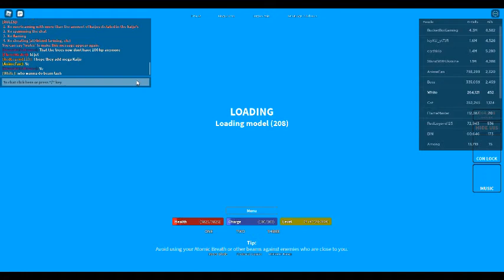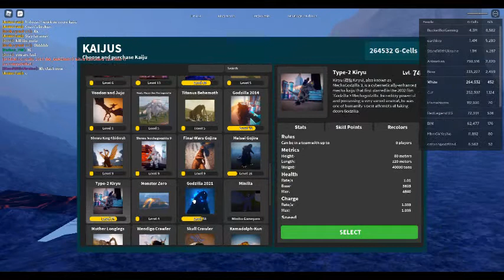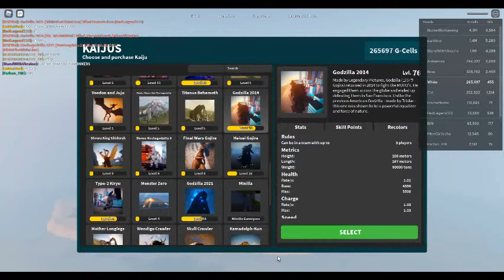BEAM CLASHES IN KAIJU UNIVERSE!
So today we have the awaited BEAM CLASHES!